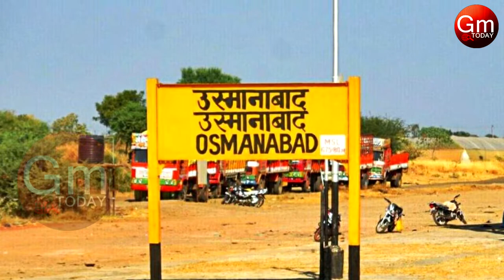उस्मानाबाद : Best Place To Visit Osmanabad | Osmanabad Tourism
youtube channel for more interesting videos...